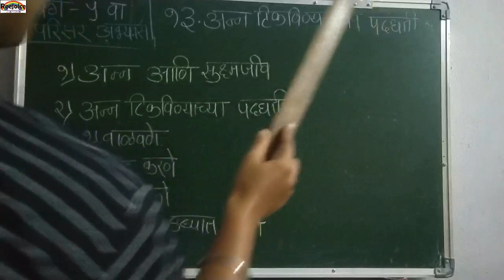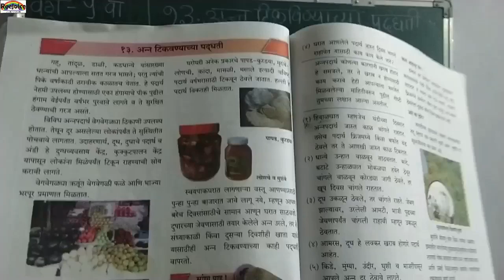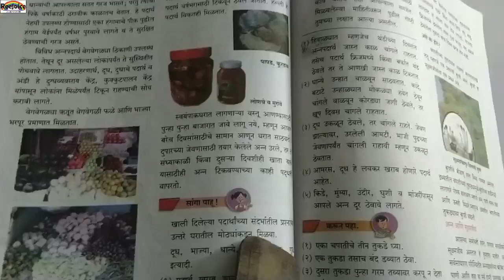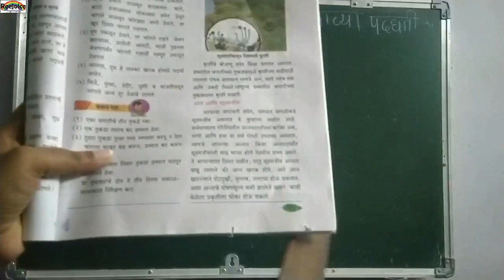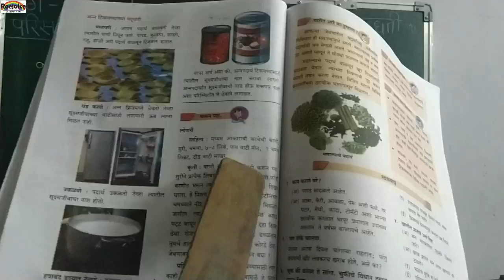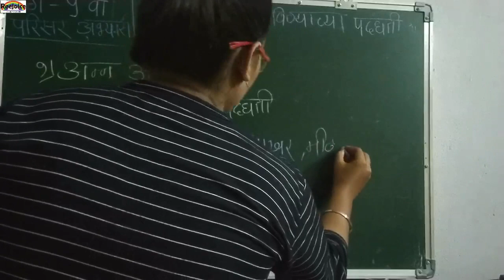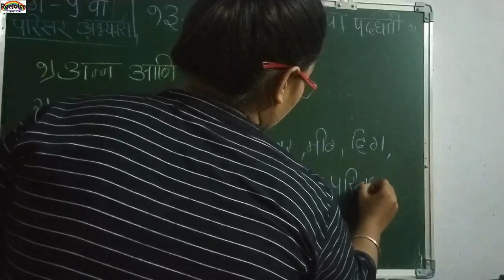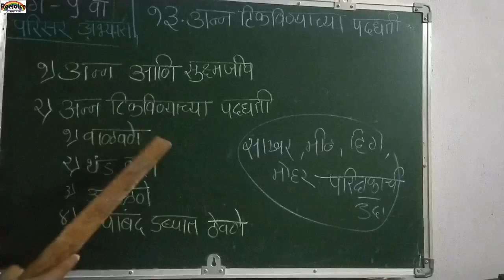वर्ग-५.विषय -परिसर अभ्यास 1,पाठ-१३.अन्न टिकविन्याच्या पद्धति